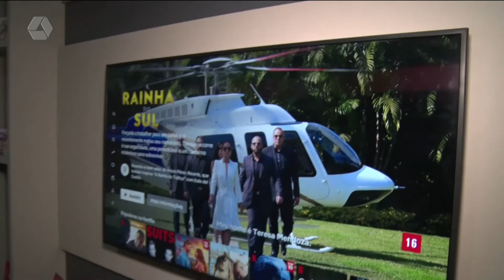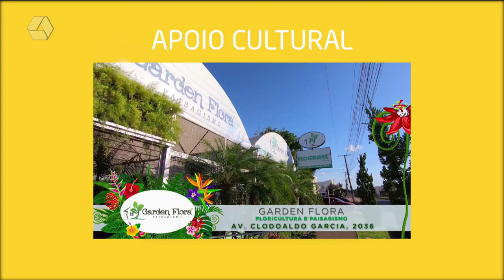A Casa é Sua 20/01/2022